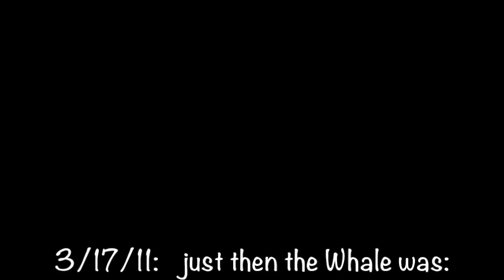50 Watt Whale, unwind (last thing): 3 14 11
This video is about 50 Watt Whale, unwind (last thing): 3 14 11